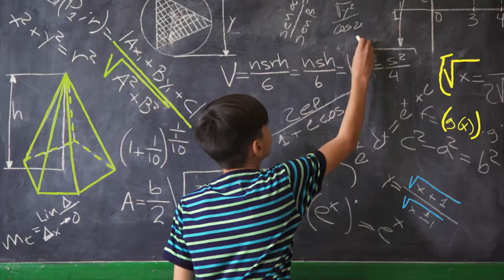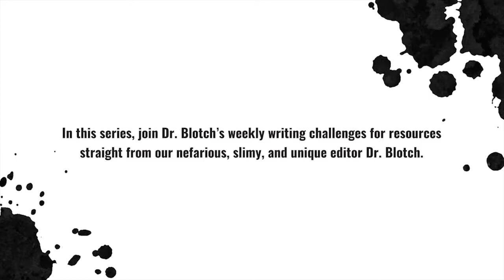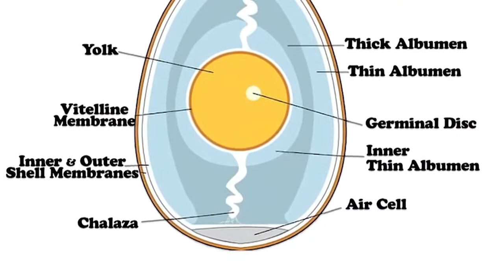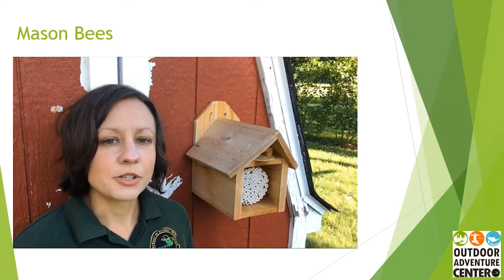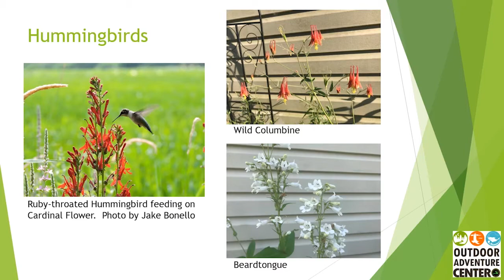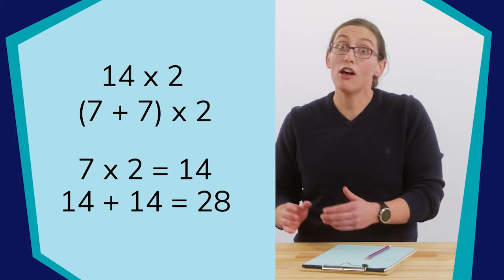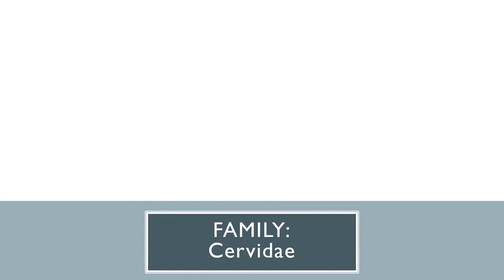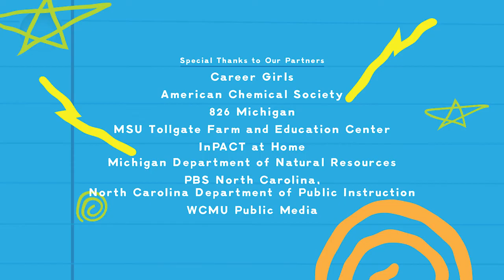Extra Credit, Episode 101: Animals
Welcome to Extra Credit! The place we come to meet interesting people, explore new ideas, and discover fun places together. Each episode includes interactive content addressing creative writing, fitness, science and technology, math, and the arts.

On today's episode of Extra Credit - we explore why some dog paws smell like Fritos, start a writing challenge that involves banana-flavored toothpaste and a car shaped like a cow, plus so much more!

Co-hosted by Yash Mehta.

Content Partners:
Career Girls, American Chemical Society, 826Michigan, MSU Tollgate Farm and Education Center, InPACT at Home, Michigan Department of Natural Resources, Career Girls, PBS North Carolina, North Carolina Department of Public Education, WCMU Public Media